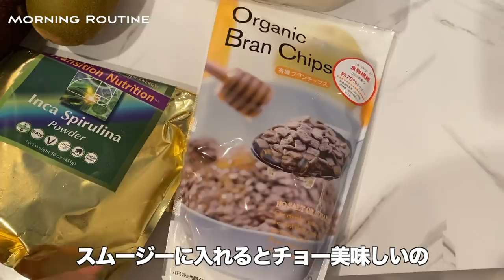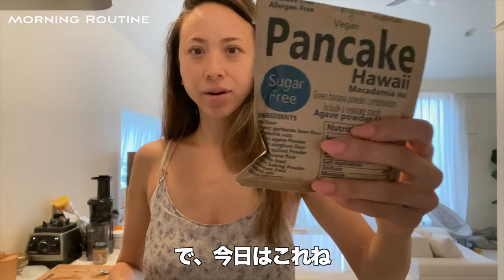【道端アンジェリカ】〜MY MORNING ROUTINE〜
今回は私の朝のルーティーンを紹介します💖💖
って言っても子供の時間に合わせるので毎日こうな訳ではないので、
「今日の朝」って感じです😂💖

是非、最後までみてねー🥰